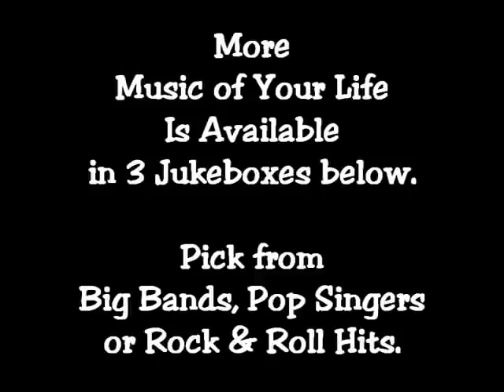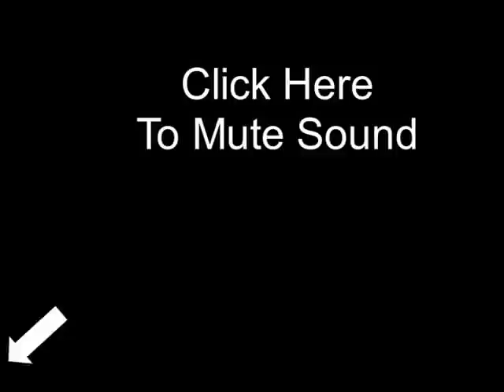Radio Days 3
music shows